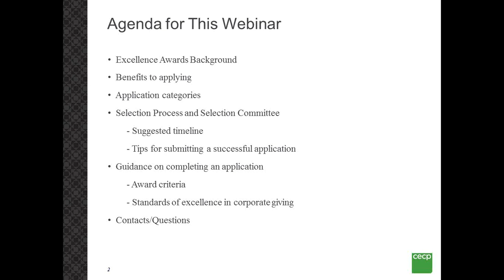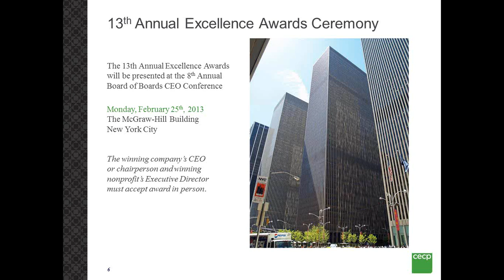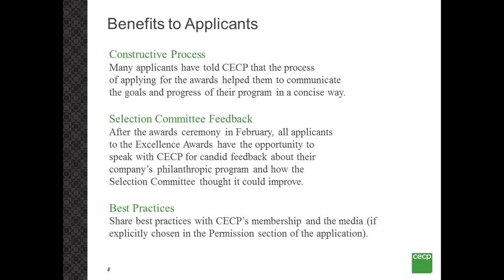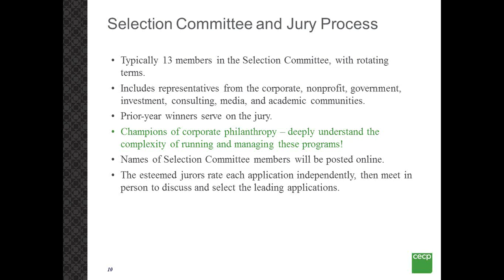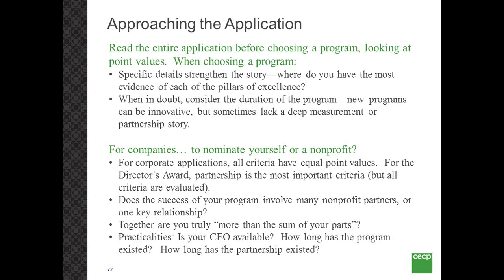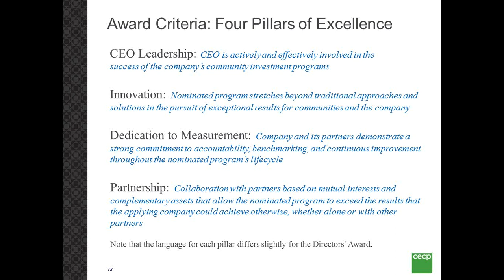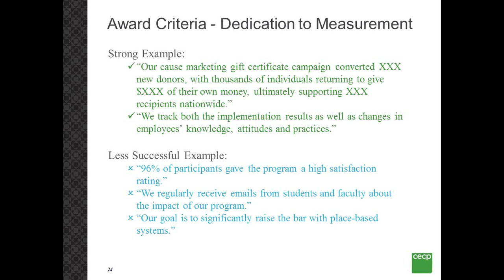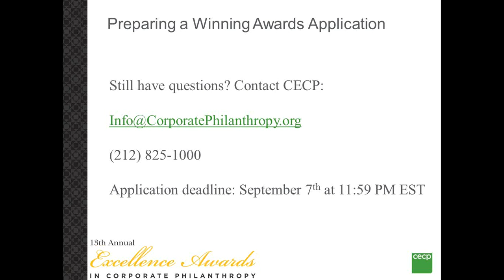2013 Excellence Awards in Corporate Philanthropy Webinar: Apply Today!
2013 Excellence Awards in Corporate Philanthropy Webinar.  Updated guidance on filling out an effective application.  Deadline 9/7/2012!  Apply today!